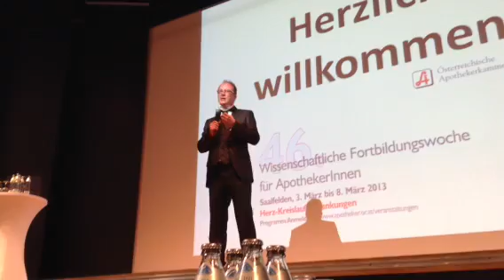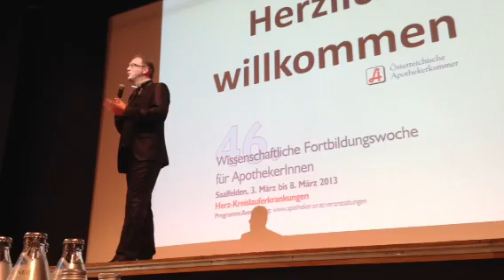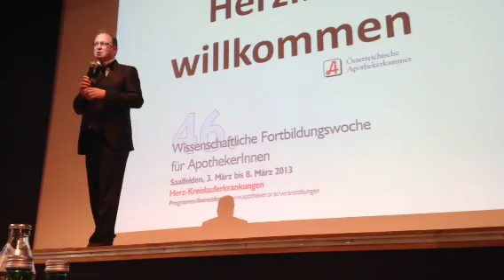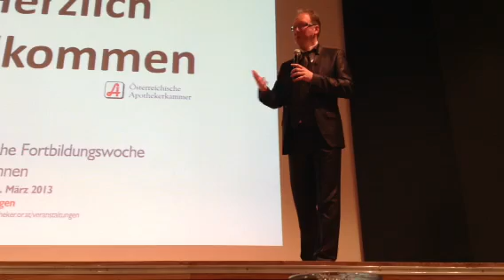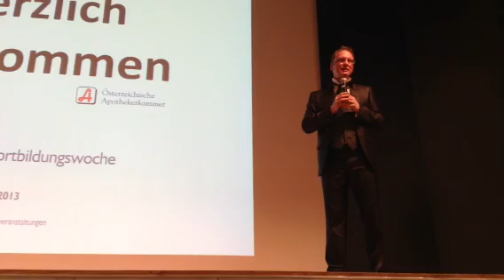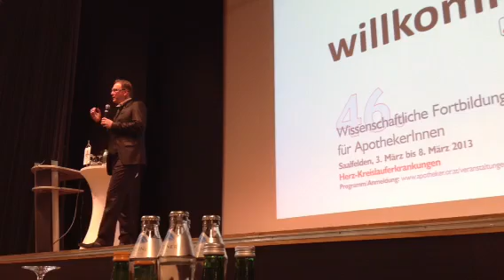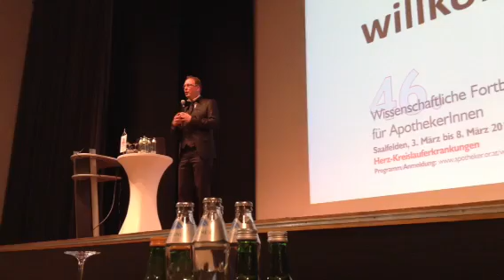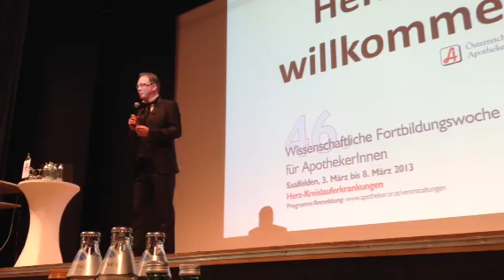Eröffnung Saalfelden 2013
46. Wissenschaftliche Fortbildungswoche für ApothekerInnen in Saalfelden Präsident Mag. Pharm. Max Wellan